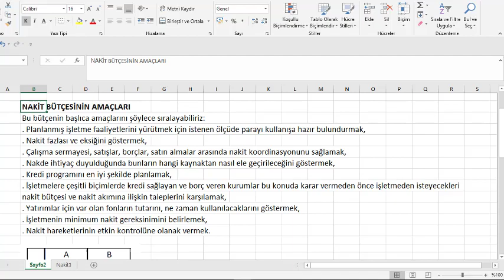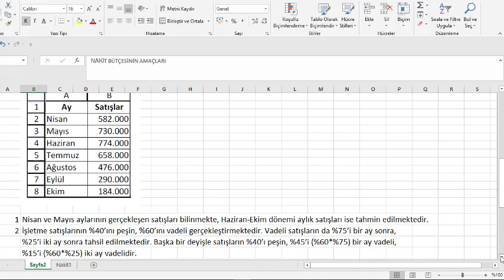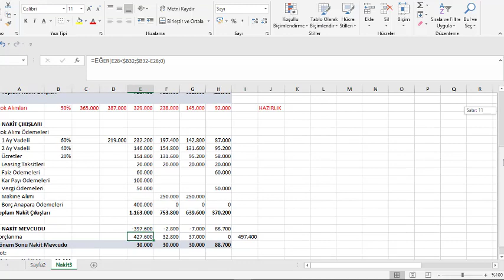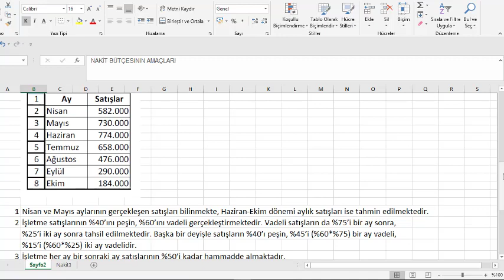EXCEL İLE NAKİT BÜTÇESİ